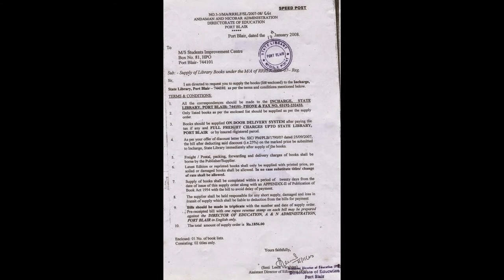Slideshow-MI-AnniversarySociologicalConferenceGJC-of-USM-edweepNews(iNDiA)-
SlidesShow-Hon'ble RastrapathyJi's-Prog-150th Birth Anniversary of Metropolitan Institution (Main)-All India Sociological Conference Development,Diversity&Democracy - Golden Jubilee Celebrations of Utkal Sangeet Mahavidyalaya

CLASSICAL ARTS ARE OUR LINK WITH THE PAST, FOUNDATION FOR CURRENT THOUGHT AND PLATFORM FOR FUTURE ACTION, SAYS Hon'ble PRESIDENT

 Hon'ble President of India, Hon'ble Shri Pranab Mukherjee inaugurated the Golden Jubilee Celebrations of the Utkal Sangeet Mahavidyalaya today (November 29, 2014) at Bhubaneshwar. The Mahavidyalaya was set up in 1964 by the then Hon'ble Chief Minister of Odisha, the late Biju Patnaik.

 Speaking on the occasion, Hon'ble  President said setting up of Utkal Sangeet Mahavidyalaya is continuation of a tradition wherein the State funds and promotes various forms and aspects of Indian art, music, dance, drama and culture. Inherent in this is the realization that our classical arts are our link with the past and, thus, both the foundation for our current thought and the platform for our future action.

 Hon'ble  President said that he was happy to note this great institution has been living up to its vision of popularisation and dissemination of Odia art and culture. The Gurus appointed since inception such as late Singhari Shyam Sunda Kar, late Shri Pankaj Charan Das, late Smt. Sanjukta Panigrahi, Dr. Bidut Kumari Choudhury and Shri Umesh Chandra Kar have been legends who have not only excelled in Odia art and culture but also been instrumental in propagating it throughout the world. The disciples who have emerged from the Mahavidyalaya such as Dhirendranath Mallick, Bhabani Charan Biswal, Subrat Pattnaik, Illian Citaristi and the late Gangadhar Pradhan have created a distinctive identity for themselves in the field of the performing arts. He said it is a matter of great satisfaction that the Mahavidyalaya has over the years lived up to the expectations it had set for itself. The President expressed confidence that this institution and its students will continue to excel in the performing arts. -thanking Hon'ble RastrapathyJi-Thanking & thankful to ALL -edweepNews(India)islandsmobilepress-edweep_i_newspaper...